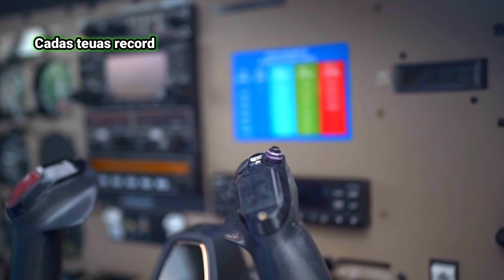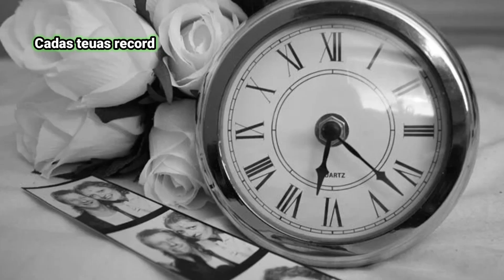TIRAI - KENANGAN BERSAMAMU || GOTHIK METAL INDONESIA || BEKASI WEST JAVA